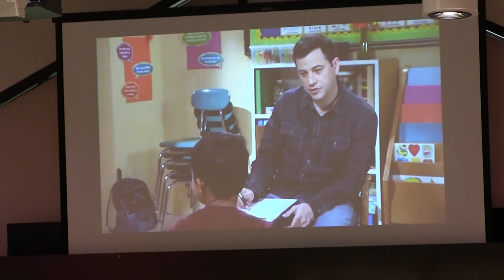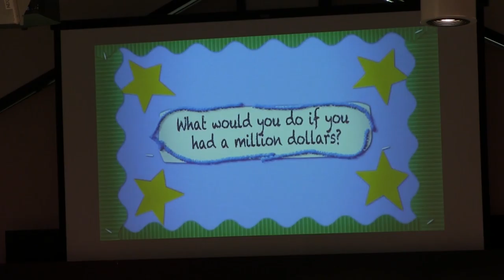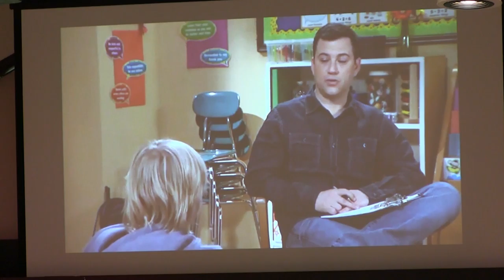What did Jesus Mean About Money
Jesus Talks About Money, part 2